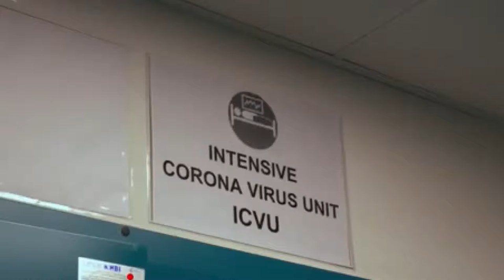Covid: risalgono dati Abruzzo, 278 nuovi casi e 21 morti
Risalgono in Abruzzo i dati dell'emergenza coronavirus: 278 nuovi casi e ben 21 decessi